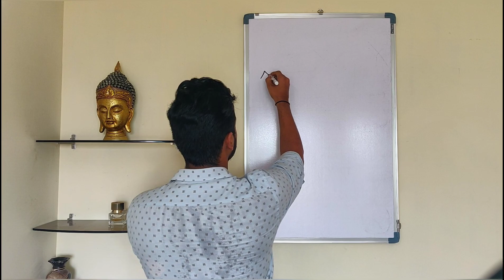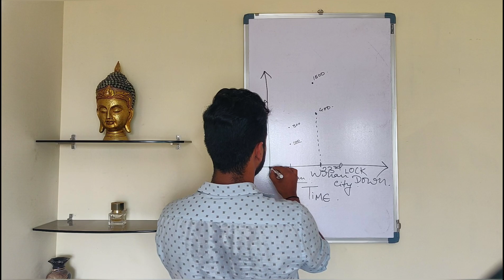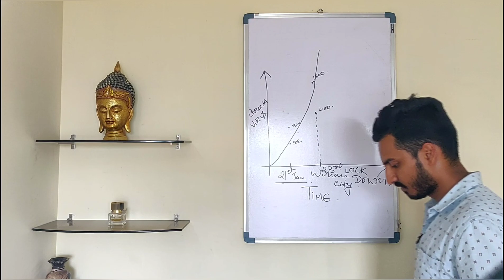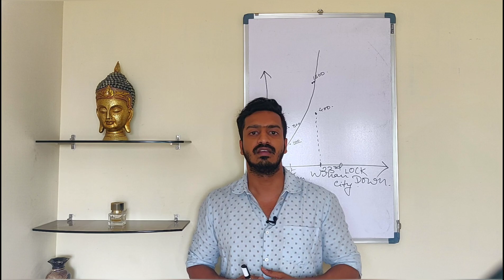Coronavirus - THE UNTOLD TRUTH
Amidst this Virus Attack all over the world. Just sit back watch this video dont panic Stay Home Stay safe.